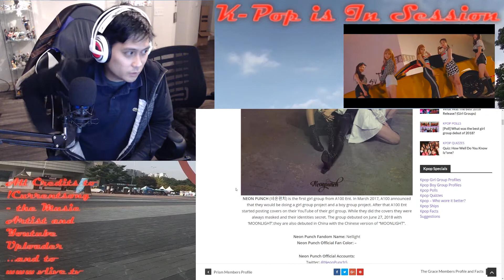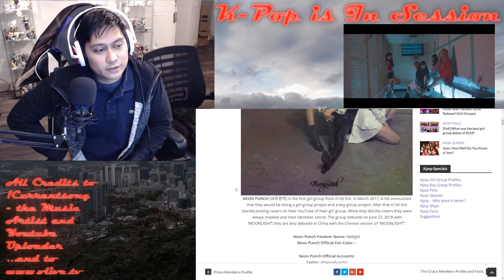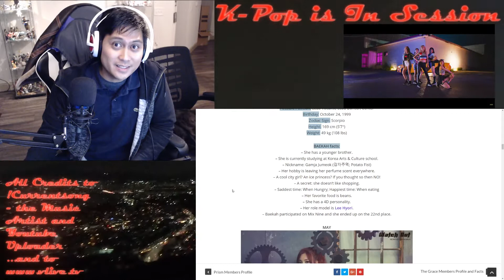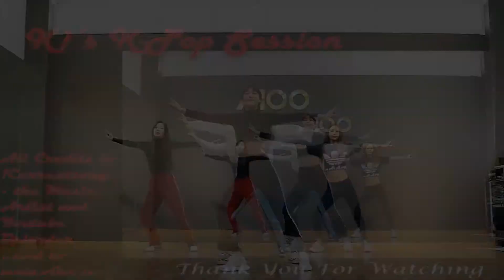K1's K-Pop Session: NeonPunch - Tic Toc - Profile, MV and Dance Choreography [Reaction]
In Today's Session, we "Dove" (not Dived) into Neon Punch for the first time, reacting to their M/V and Dance Choreo for "Tic Toc"

For More of K1SPL:
Twitch.tv/K1SPL